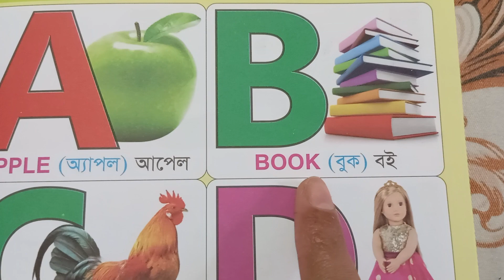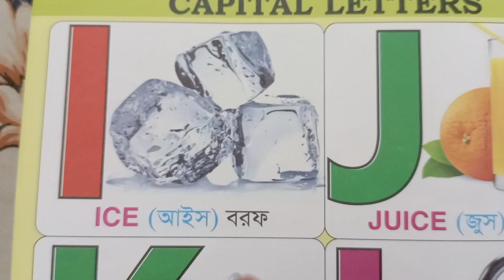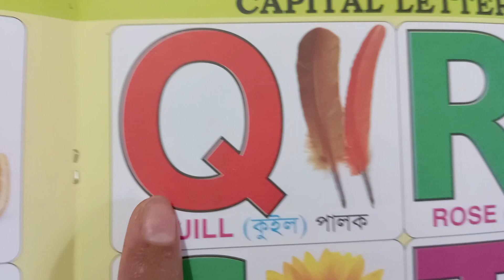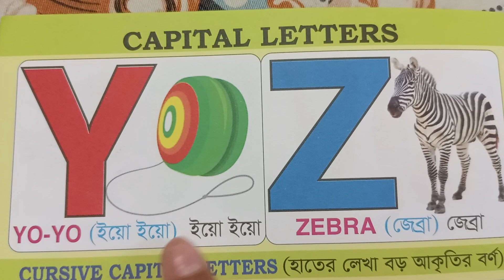For Apple B For Baby।ABCD Song।ABCD Rhymes । Nursery rhymes ।abcd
For Apple B For Baby C For Candy । Nursery song । alphabet rhymes । ABC Alphabet song। ABCD। alphabet । English alphabet । kids educational vedio । learn A to Z ।